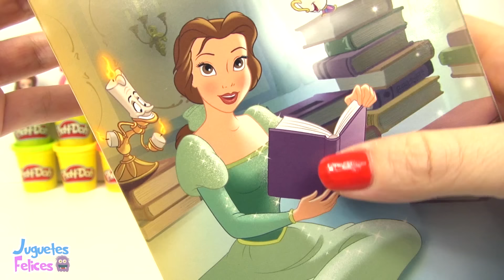Huevo Sorpresa Gigante de La Bella y La Bestia en Español de Plastilina Play Doh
¡Hola amigos! ¡Bienvenidos a Juguetes Felices! Hoy tengo un Huevo Sorpresa de la Bestia de la película La Bella y La Bestia.